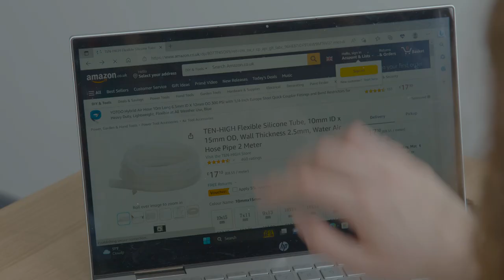One Stop Notebook AD - Matching Pen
BUY the One-Stop Notebook on Amazon now!
Search 'Life Tools Notebook" to find.